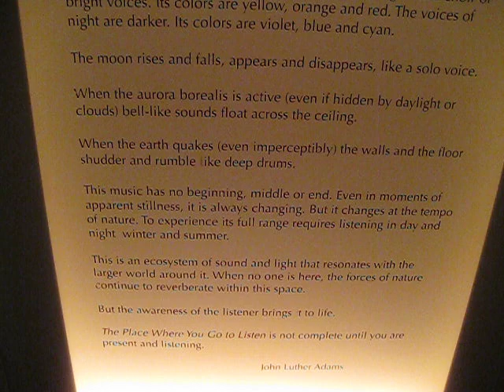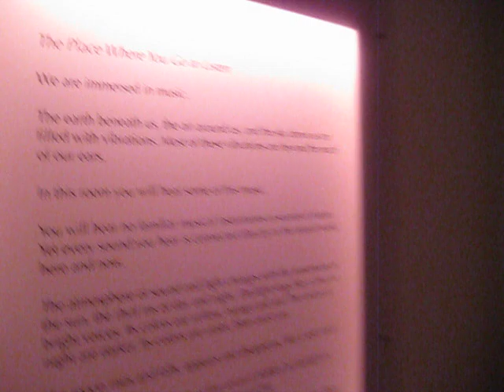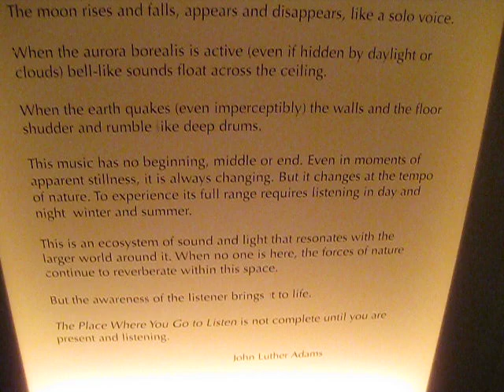Sounds of the Universe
ai mai auzit asa ceva pana acum ?